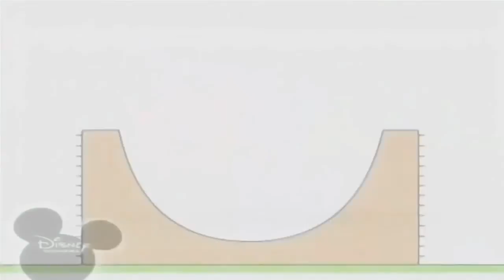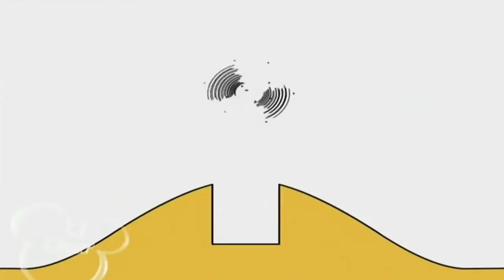Копія відео "Копия видео "Bruno The Great - Mini Cartoon Animate (Skateboard,Bike)""